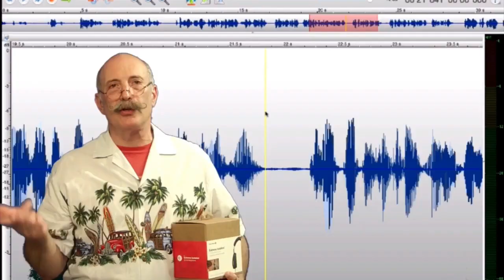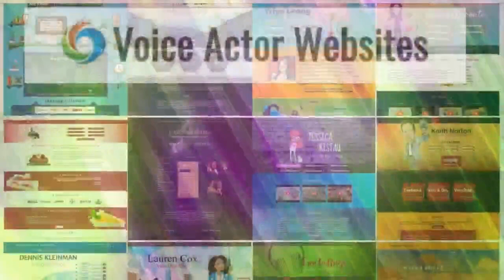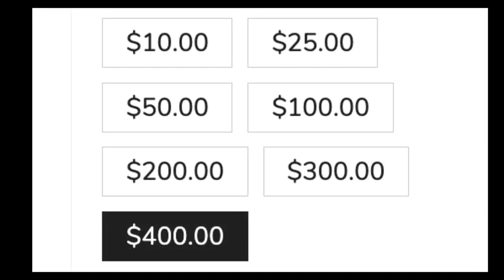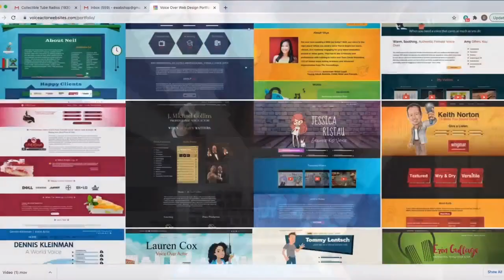VOBS - Voice Over Body Shop TECH-TALK #53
It says “Rolling Into The Next 10 Years!”

No matter where you watch or listen to Voice Over Body Shop, you know that Dan and George, the most experienced, knowledgeable and dedicated experts in home voice over studio technology, are here for you. As we begin the next ten years, we rededicate ourselves to bringing you the most up to date information on how to best record your voice over tracks.

This week on VOBS TECK-TALK #53, “The Guys” talk about the 10 things they’ve learned in working thousands of home VO Studios. It’s insightful, informative and entertaining stuff you don’t want to miss!
Plus we answer your huge list of questions on Processing Plug ins, Recording ADR and dubbing at home, Ports on the new Mac mini, how and when to use a “Cloudlifter.”

It’s here all week on
Facebook or our homepage, VOBS.TV, and our podcast for those of you who love to listen on the go!

We can’t thank our supporters and donors enough for your continued support. VOBS can’t be here without YOU and our other great supporters:
VO Heroes
Source Elements

Vo2Gogo
Vo2Gogo.com

VOICEACTORWEBSITES.com